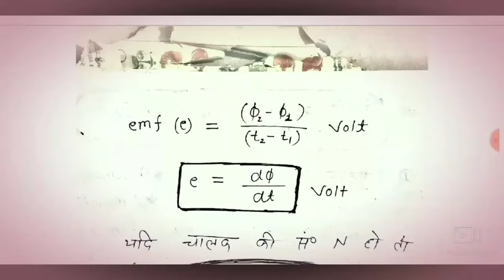फैराडे का विद्दुत चुम्बकीय प्रेरण सम्बंधित नियम || Faraday's Law of electromagnetic Induction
About this Video👇
Es video me फैराडे का विद्दुत चुम्बकीय प्रेरण सम्बंधित नियम || Faraday's Law || ke baare me puri jaankari di gayi hai. 👇👇

                              धन्यवाद🙏💕